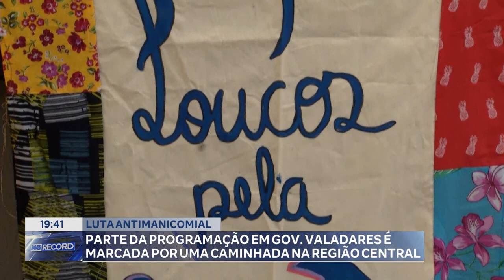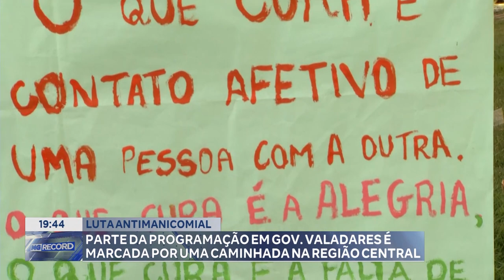Luta Antimanicomial em Gov. Valadares é Marcada Por Uma Caminhada Na Região Central.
Luta Antimanicomial Parte Da Programação Em Gov. Valadares É Marcada Por Uma Caminhada Na Região Central.